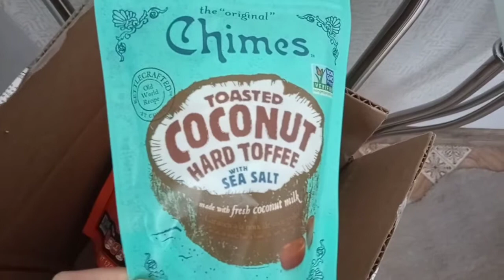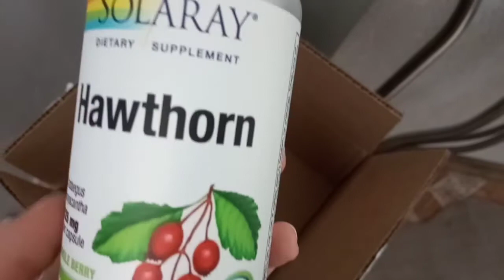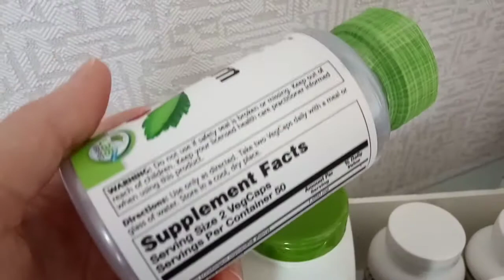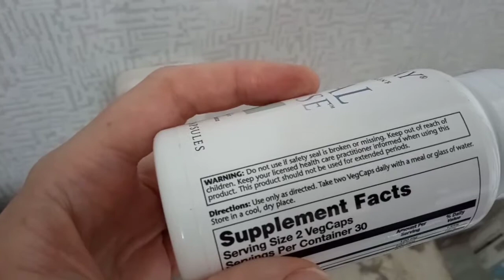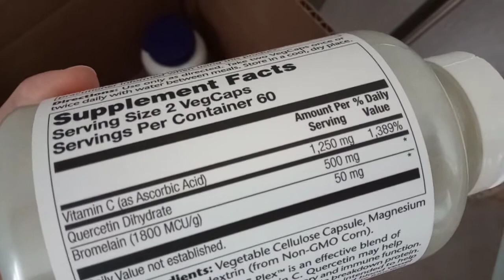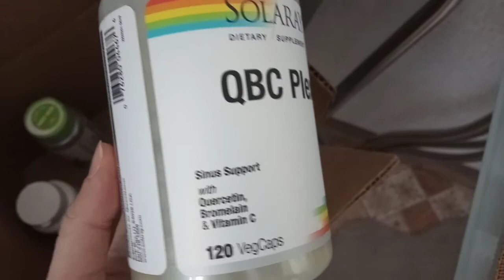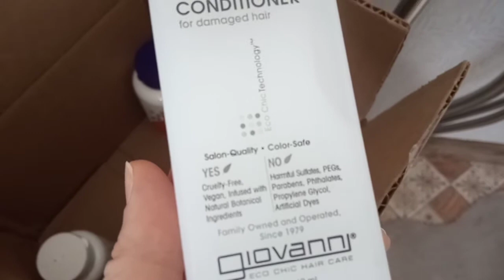iHerb 💚 РАСПАКОВКА ПОСЫЛКИ / апрель